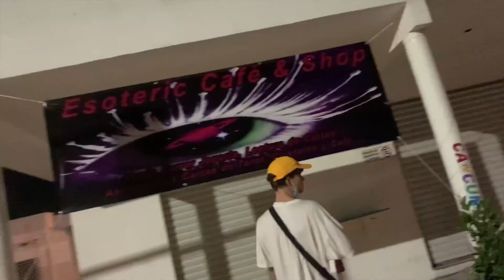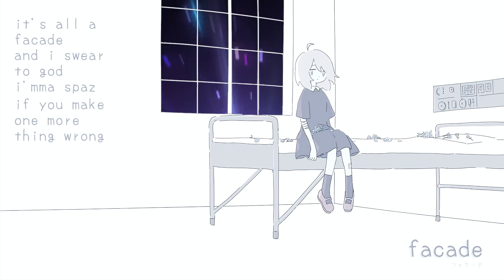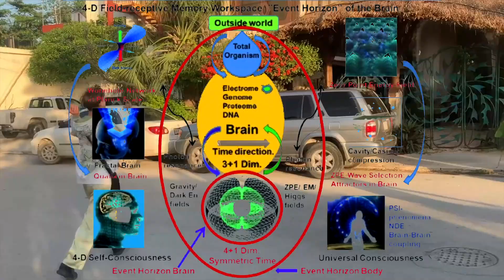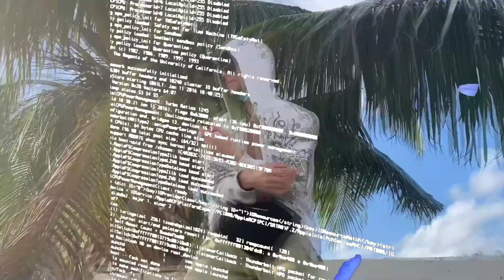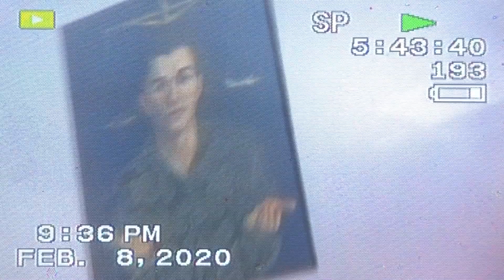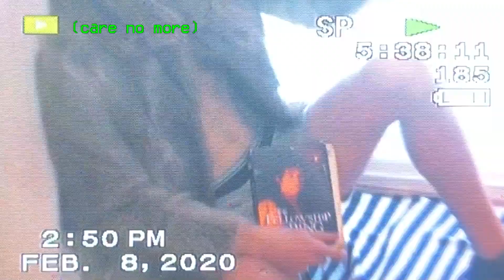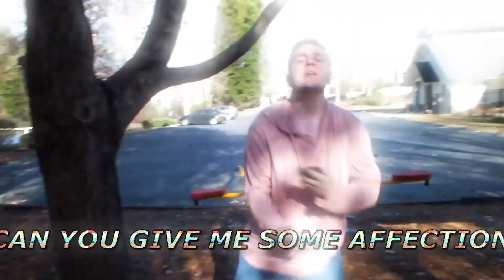🔞⚠️🥩 blackwinterwells / meat computer / m1v / others 〰️ Mix 💻🤍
A random mix of some music I enjoy. I hope you do too!

0:00 beyond saving - meat computer
1:48 facade - blackwinterwells, miraie
4:01 freedom from the world - meat computer
6:03 vvvonder - m1v
8:09 bad idea - blackwinterwells, p4rkr (osquinn)
9:18 fuckfuckfuck - m1v
10:38 480p maximum immersion - meat computer
12:24 algae - blackwinterwells, d0llywood1
14:42 idc & inw - loveyouparadise
16:50 soul doubt - meat computer
19:32 Doll - blackwinterwells, blxty, mental
22:28 Attention Horse - Glitch Gum, Melissa Brooks
25:10 glitter - blackwinterwells, m1v